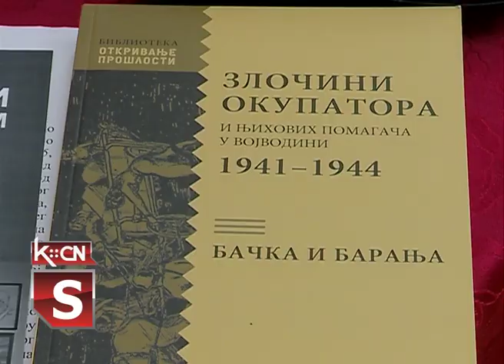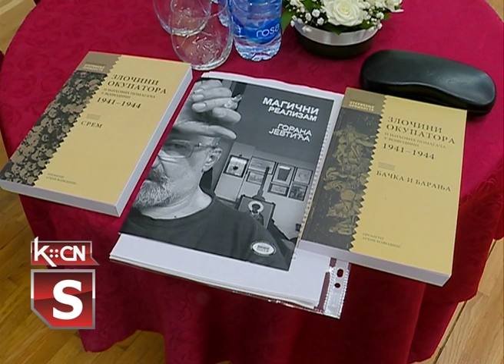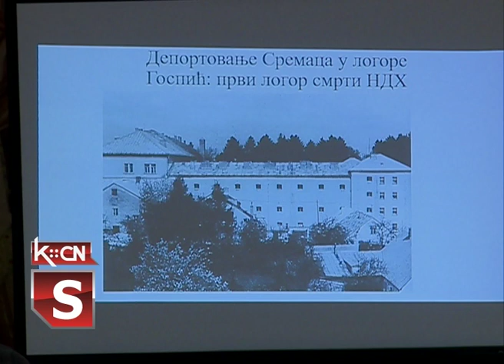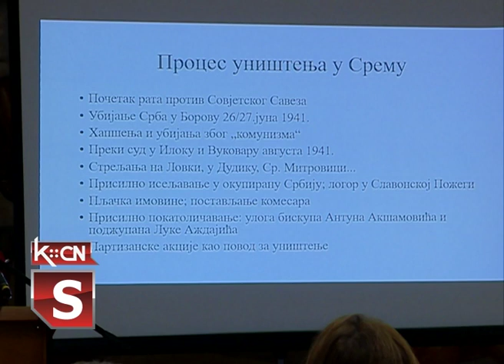Godišnjica smrti Save Šumanovića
U prisustvu velikog broja javih i kulturnih radnika kao i poštovalaca dela slavnog slikara Save Šumanovića, sinoć je u Galeriji slika u Šidu održan prigodan skup u okviru obeležavanja 79. godišnjice smrti jednog od najznamenitijih Šiđana koji je krajem avgusta 1942. godine odveden sa velikom grupom svojih sugradjana u Sremsku Mitrovicu gde je dva dana kasnije i streljan na Pravoslavnom groblju u tom gradu. Na skupu su govorili dr. Nebojša Kuzmanović direktor arhiva Vojvodine i dr. Milan B. Koljanin istoričar iz Beograda.